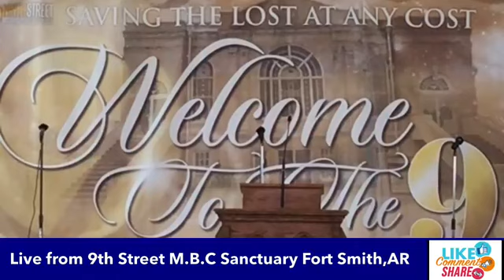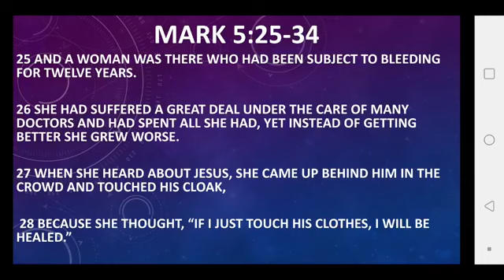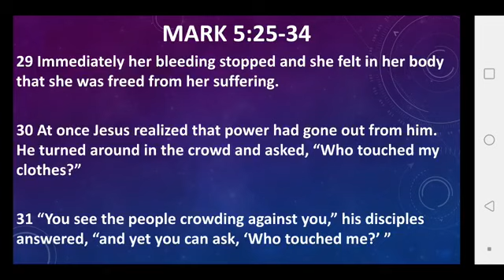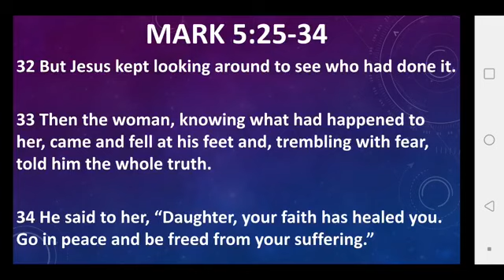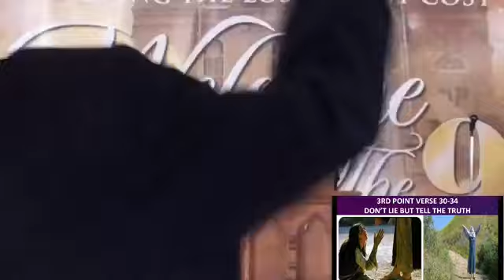Worship: Sermon Scripture: Mark 5:25-34 Sermon Title: “Bleeding, Broke, But Still Believing”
Pastor Cedric Carter 1/30/2022